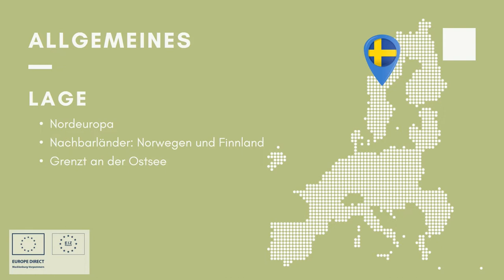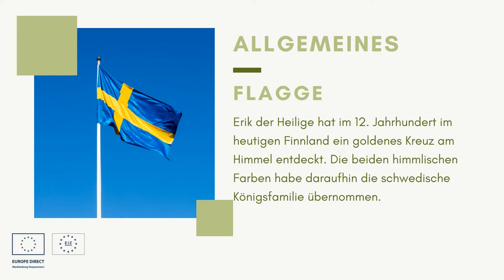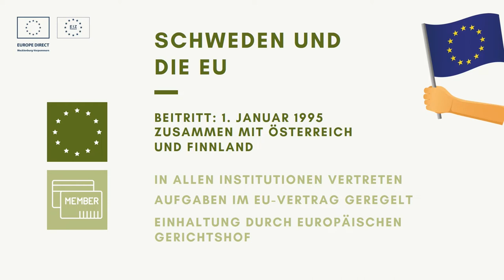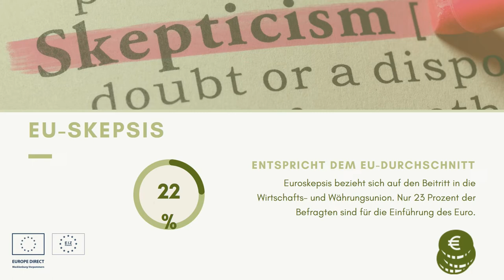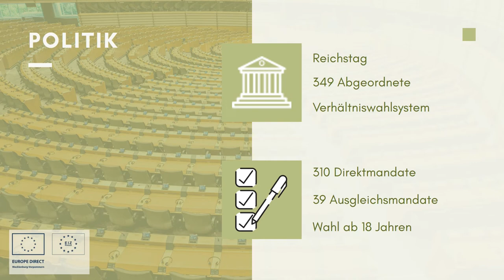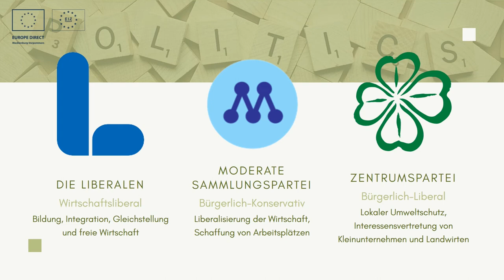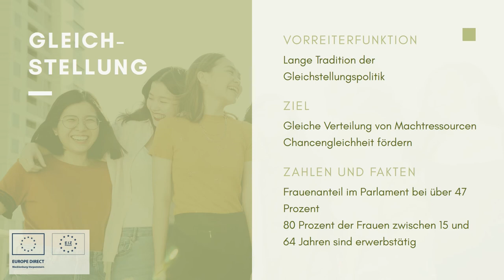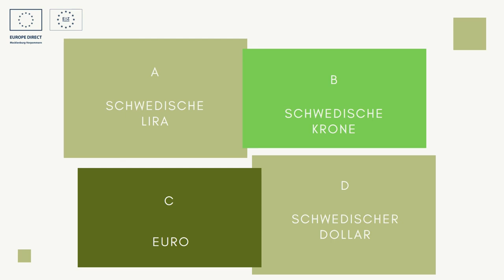EU2go! - Schweden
27 Länder sind Mitglied in der Europäischen Union. Schweden trat 1995 bei. In diesem kurzen Video erhältst du kompaktes Wissen über Schweden:
- Basics
- Politische System
- Wahlsystem
- Gleichstellung
Mit dem Quizz am Ende, kann man das Gelernte nochmal Revue passieren lassen!